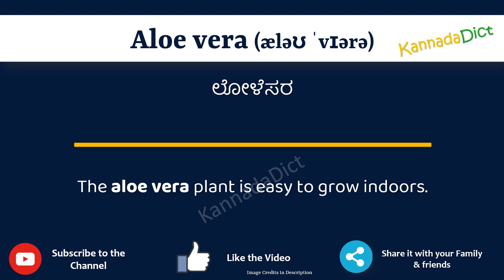Aloe vera Meaning in Kannada | Aloe vera in Kannada Dictionary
In this video, we will understand the meaning of Aloe vera in Kannada and learn the pronunciation of Aloe vera in Kannada.

 That is, you will understand Aloe vera meaning in Kannada as well as how to speak Aloe vera in Kannada,

What is the proper way to speak Aloe vera in Kannada?

So, Let’s learn the word Aloe vera in Kannada in just one minute.

Let’s, understands Aloe vera examples in Kannada

Aloe verameanininginKannada
Aloe verameaning
# Aloe veraಕನ್ನಡದಲ್ಲಿ ಅರ್ಥ
Aloe verainKannada